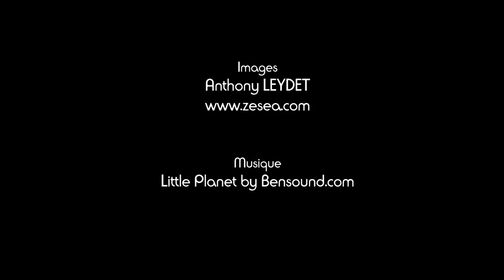Les dauphins de Sataya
Pour en savoir plus sur le snorkeling avec les dauphins de Sataya